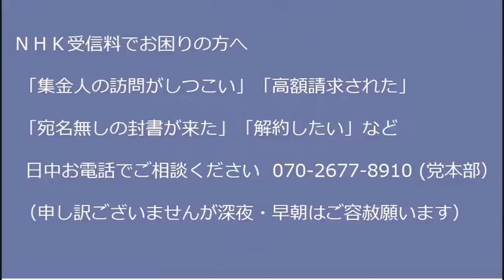NHK紅白視聴率大ゴケの予想、大手芸能事務所も首をかしげる「何で今さら韓国勢復活？」／木原副官房長官「サッカー日韓戦が見たい」と発言し非難轟々 20221205